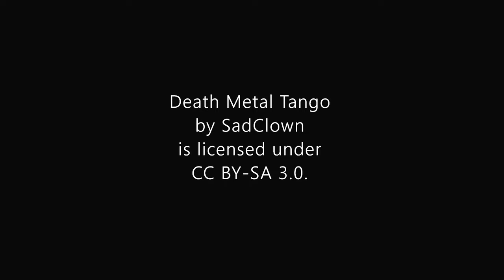Awake death metal version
Special thank you to Sadclown for the music in this video.